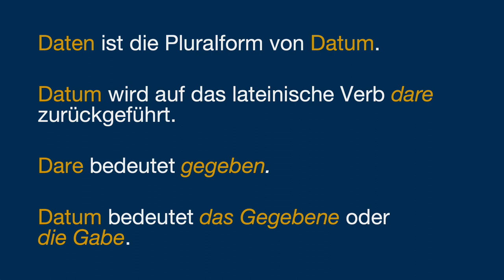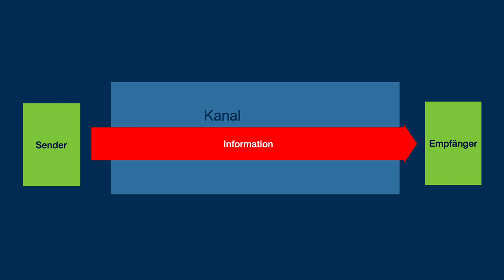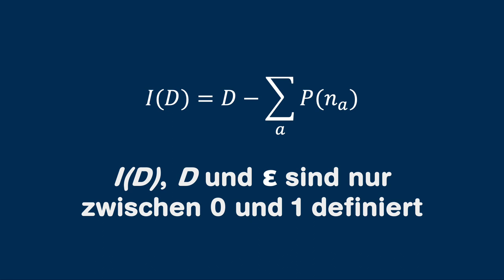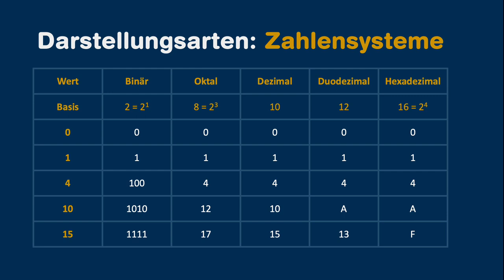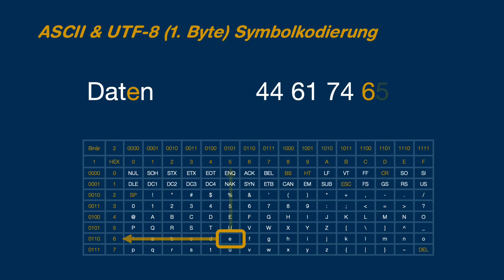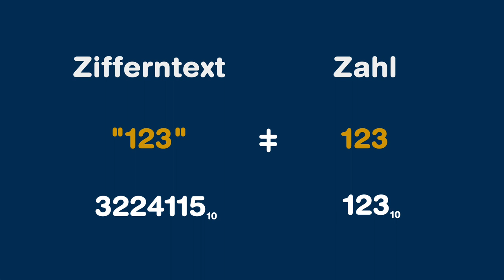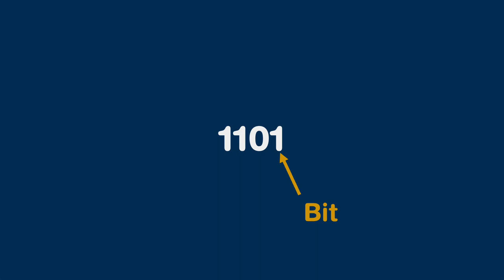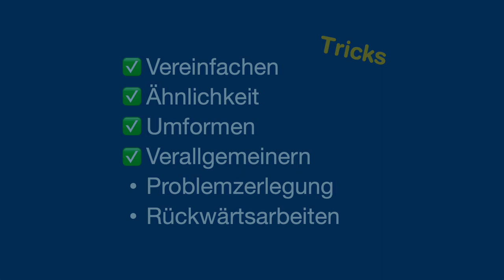DxI - Daten und Information (S2E01)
Daten und Information hängen zusammen. Die verschiedenen Operationen der Datenverarbeitung dienen der Informationsgewinnung. Damit wir die einzelnen Elemente in Zusammenhang stellen können, müssen wir die beiden Begriffe Daten und Information operationalisieren. Dieses Video greift auf Shannon's Informationstheorie zurück und stellt die Grundkonzepte Zahlensysteme, Kodierungen und funktionale Zusammenhänge vor.